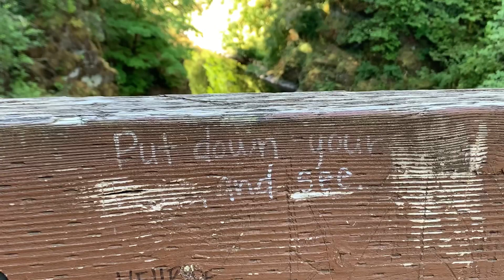Jumping into a water fall at moulton falls, WA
Went to moulton falls for a sweet and savory dunk in the water.